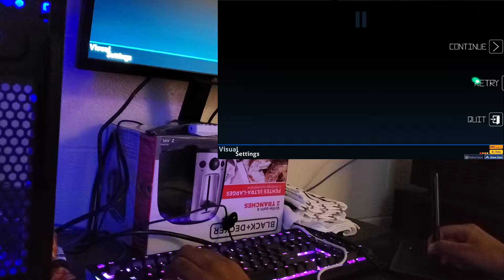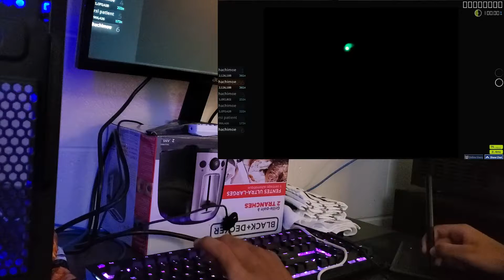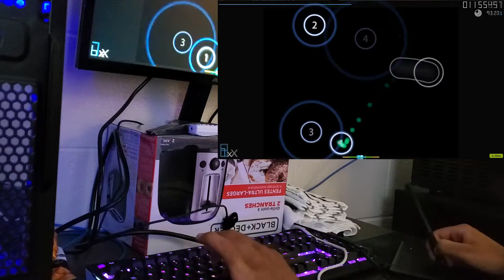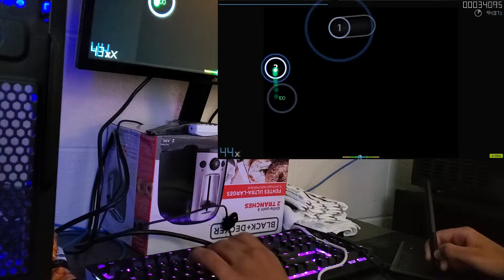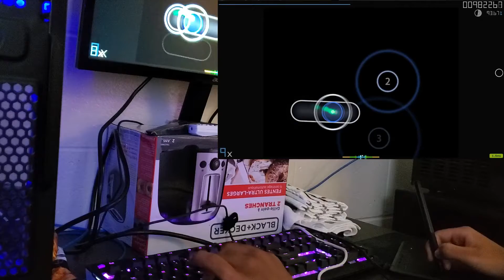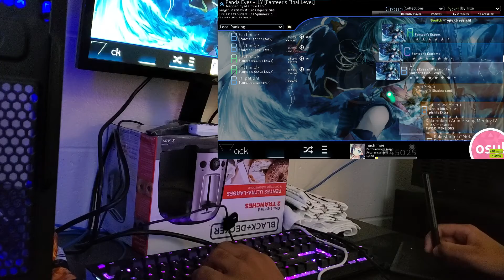Panda Eyes - ILY (M a r v o l l o) [Fanteer's Expert] 7.41⭐ A-Rank Pass